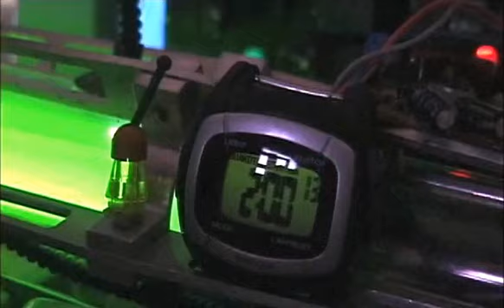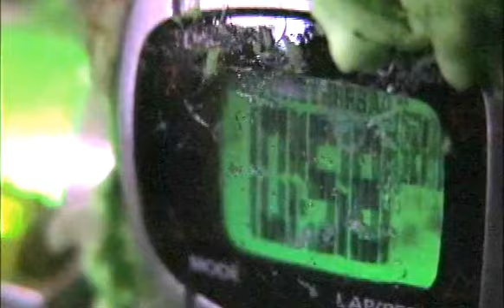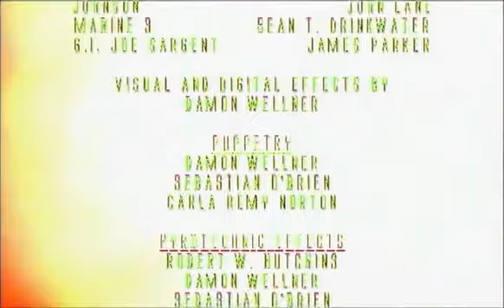ALIEN 5²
In Space... No One Can Hear You Play With Toys
ALIEN 5² is a Sci-Fi PARODY made with action figures and low-budget special effects.  Produced by Probot Productions in 2003.
Starring Flora Whitfield as Ripley. Shot and directed by Damon Wellner. Written by Sebastian O'Brien.

Winner of RAD-CON Fan Film Festival 2008 (Best Film Over 10 Minutes)

"Probot Productions have made probably the greatest action figure film of all time. This is a must watch... witness the mayhem that is unleashed on the toy version of Los Angeles."
- Entertainment Geekly